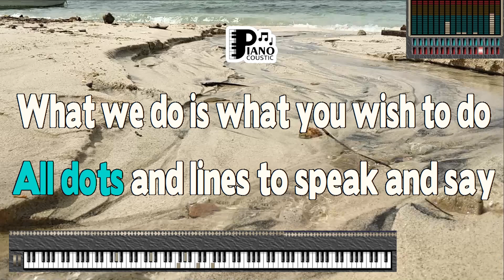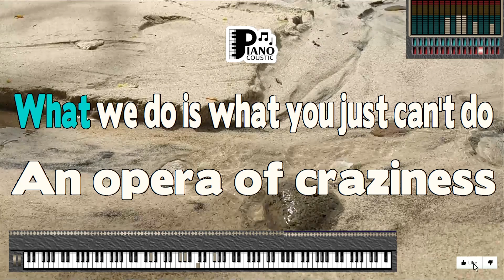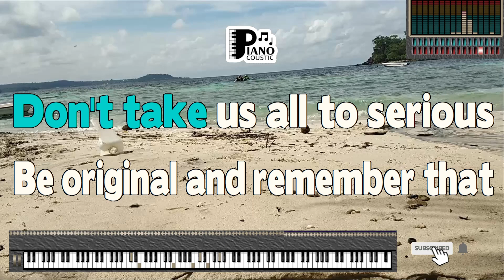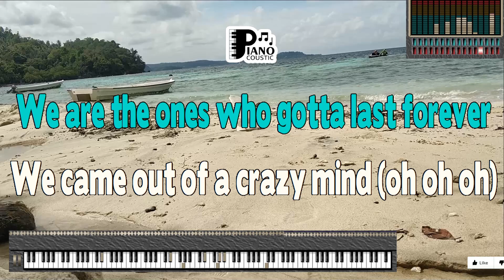CARTOON HEROES AQUA KARAOKE LYRICS VERSION PSR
"Cartoon Heroes" by Aqua: Unmasking the Meaning Behind the Lyrics

"Cartoon Heroes" by Aqua is an upbeat and infectious pop song that has captured the hearts of many with its catchy melody and playful lyrics. In this article, we will delve into the meaning and significance of "Cartoon Heroes" through its Karaoke Lyrics Version on the Yamaha PSR, shedding light on the hidden layers beneath its cheerful exterior.

Aqua: The Eurodance Sensation:

Aqua, a Danish-Norwegian pop group, achieved international fame in the late 1990s with their unique blend of eurodance and pop music. "Cartoon Heroes" is one of their iconic hits and is known for its vibrant energy and whimsical lyrics.

Decoding the Lyrics: A Celebration of Imagination:

"Cartoon Heroes" is a song that celebrates the power of imagination and the escape from the mundane realities of life. Let's break down the lyrics to understand its meaning:

"We are what we're supposed to be..."
The opening lines suggest that the characters we create in our minds, akin to "cartoon heroes," reflect our true selves, embodying the qualities and virtues we aspire to possess.

"Fighting for our rights, yeah..."
The reference to "fighting for our rights" underscores the idea of standing up for what we believe in, even if it means embracing the fantastical and extraordinary aspects of our imagination.

"Cartoon heroes, oh, woah-oh-oh..."
The chorus celebrates the idea that we can all be heroes in our own way, inspired by the imaginary characters we admire from cartoons and comics. These heroes represent our dreams, hopes, and aspirations.

Karaoke Lyrics Version PSR: Embracing Creativity and Fantasy:

The Karaoke Lyrics Version of "Cartoon Heroes" on the Yamaha PSR allows performers to embrace their inner creativity and fantasy. With synchronized lyrics displayed on the screen, singers can immerse themselves in the playful spirit of the song and let their imaginations run wild.

Conclusion:

"Cartoon Heroes" by Aqua is more than just a pop song; it's an anthem that encourages us to celebrate our inner heroes and embrace the imaginative worlds we create. Its cheerful melody and whimsical lyrics remind us of the power of dreams and the joy of escaping into a world of fantasy. Through the Karaoke Lyrics Version on the Yamaha PSR, performers have the opportunity to channel their inner cartoon heroes and share in the universal celebration of creativity and imagination. Whether you're singing it at a karaoke party or simply listening for its uplifting message, "Cartoon Heroes" continues to inspire us to embrace the heroes within us all.

Illusions of your fantasy
All dots and lines that speak and say
What we do is what you wish to do
We are the color symphony
We do the things you wanna see
Frame by frame to the extreme
Our friends are so unreasonable
They do the unpredictable
It's all an orchestra of strings
Doing unbelievable things
One by one we're making it fun
We are the cartoon heroes, oh whoa
We are the ones who're gonna last forever
We came out of a crazy mind, oh whoa
And walked out on a piece of paper
Here comes Spider-Man, Arachnophobian
Welcome to the toon town party
Here comes Superman from never, never land
We learn to run at speed of light
And to fall down from any height
It's true but just remember that
What we do is what you just can't do
An opera of craziness
A bunch of dots that's chasing us
You think we're so mysterious
Don't take us all too serious
Be original and remember that
There's still more to come, and everyone will be
Welcomed at the toon, toon, town, town, party